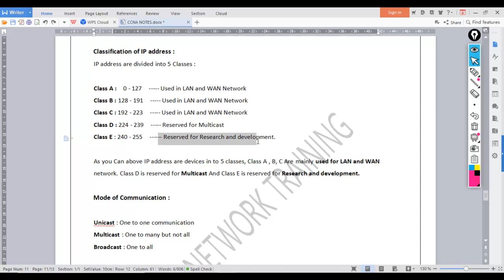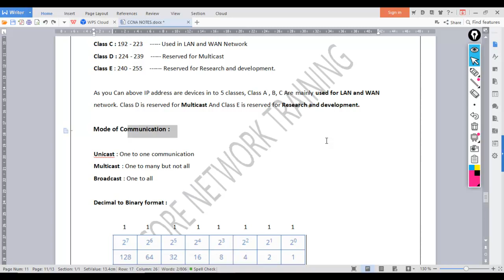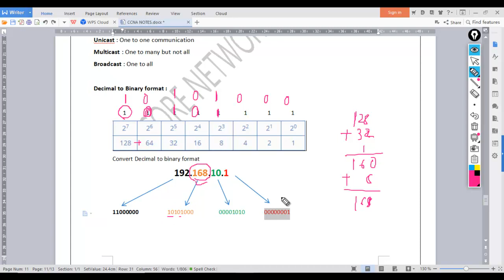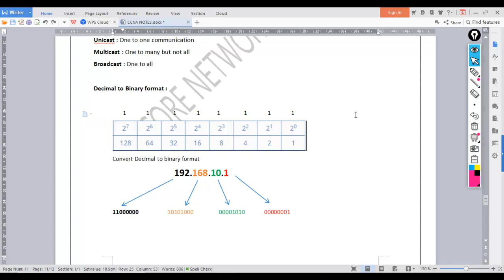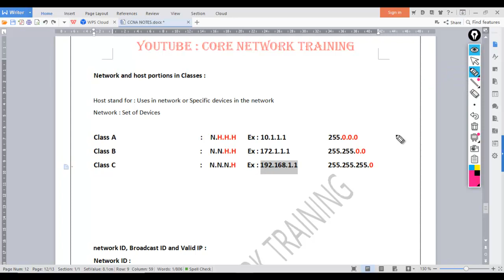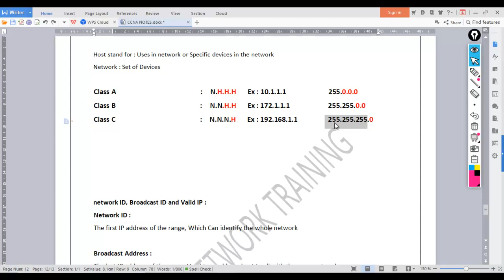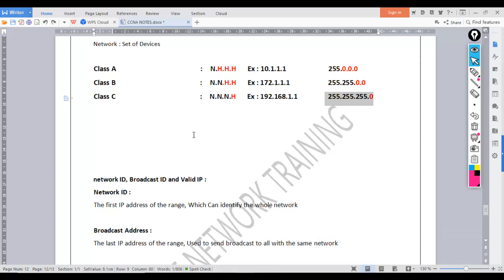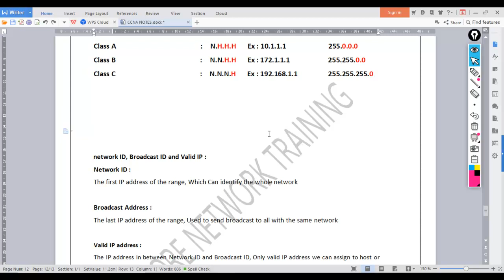NEW CCNA 200-125 #6 Decimal to binary format, network and host portion in classes in HINDI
From this Video you can understand how to convert IP address decimal to binary format or Vice versa. As well as you can understand what is Network and host portion in Class A, B, C.

As per client requirement you can suggest them which Class will be suitable for them as per their requirement.